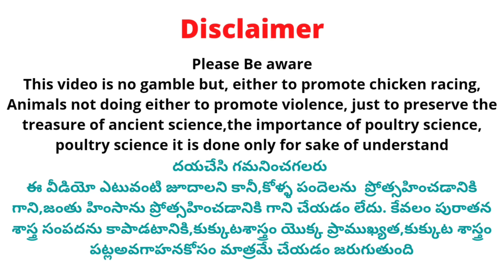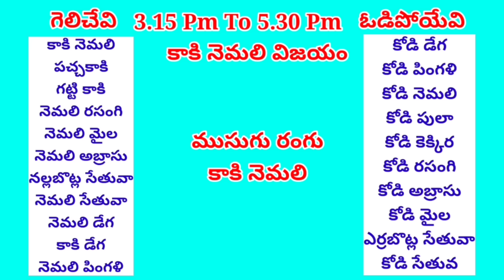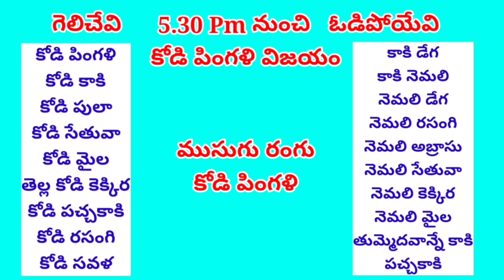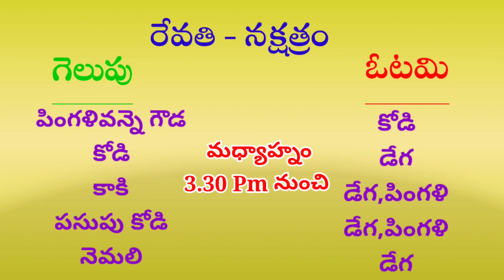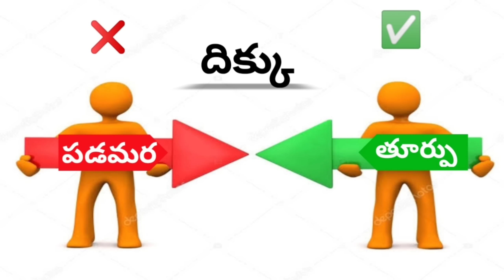22 March 2023 Today Winning Colours kukkutasastram srinugarifarms @SGF Roosters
22 March 2023 Today Winning Colours kukkutasastram srinugarifarms @SGF Roosters

 Address 👇
Srinu Gari Farms

Cast :
Prudhvi Raj
Rowdyhero

Address ::
west Godavari (Dt)
Dwarka tirumala
534451